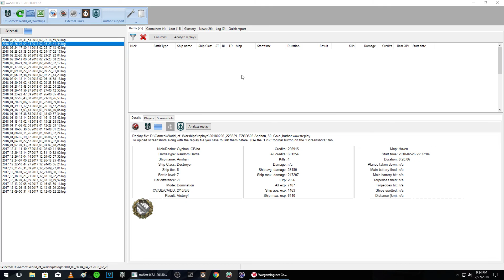Anshan fun 124k 4 kills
I'm new to this ship for the most part and really don't know how to play it yet but I did my best.

I'm trying new video settings so please let me know what you think.

Questions, comments or concerns put them below and I'll get back to you.

Thanks and I appreciate you...

*Salute*